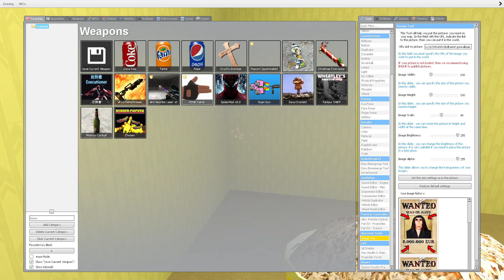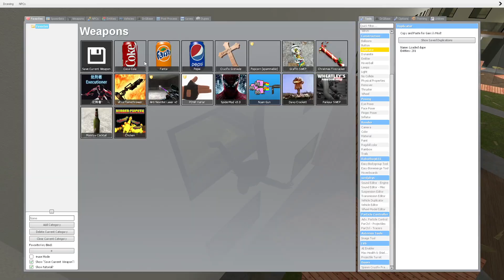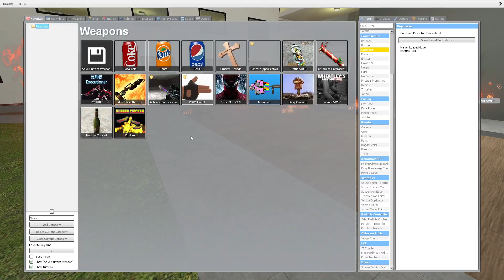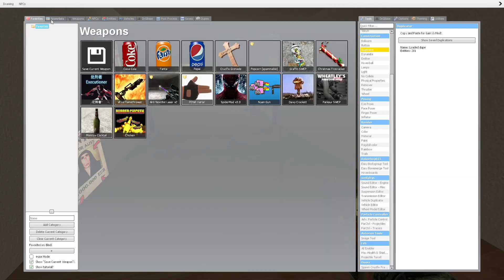Baby Rosalia Bizcochito Wants Me To Bring Him Rosalia Bizcochito Nextbot Gmod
In the video you can see all popular characters